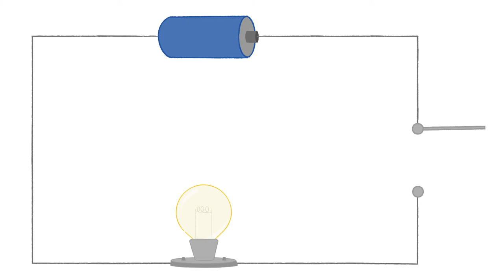Connection in series simple